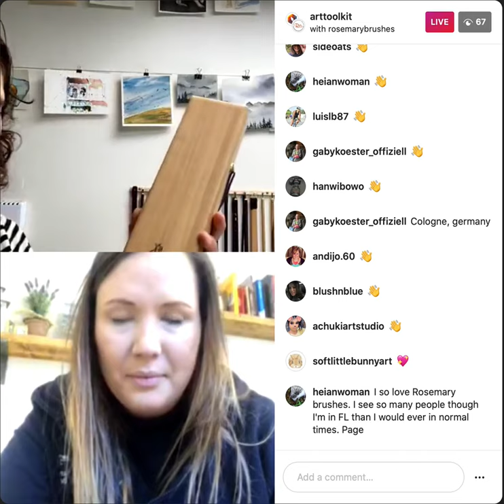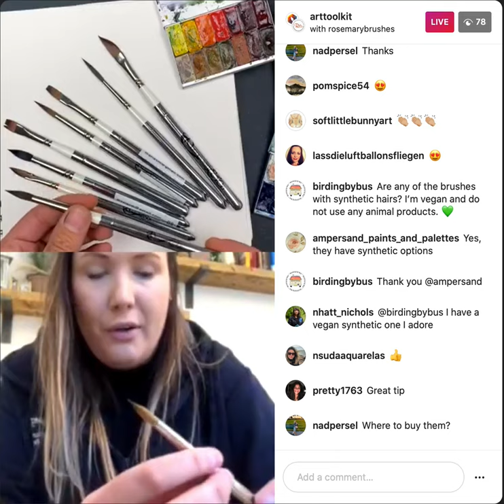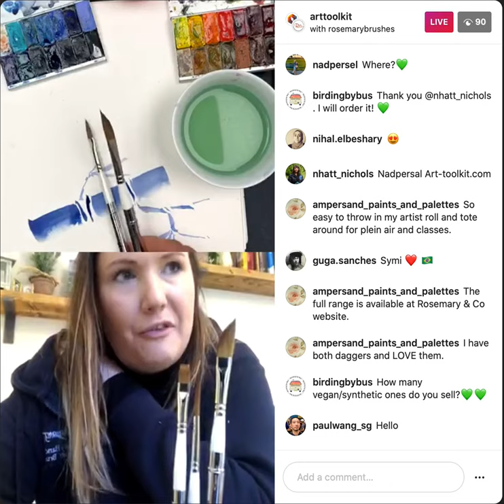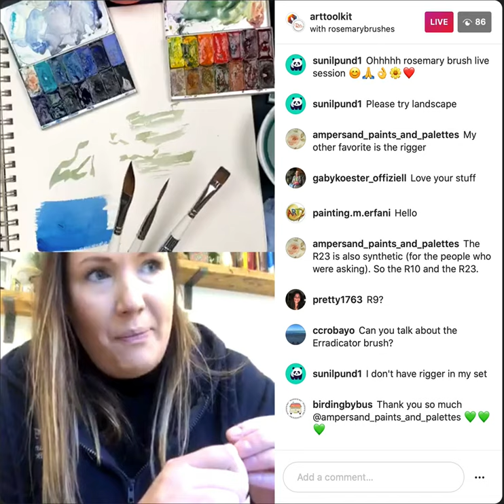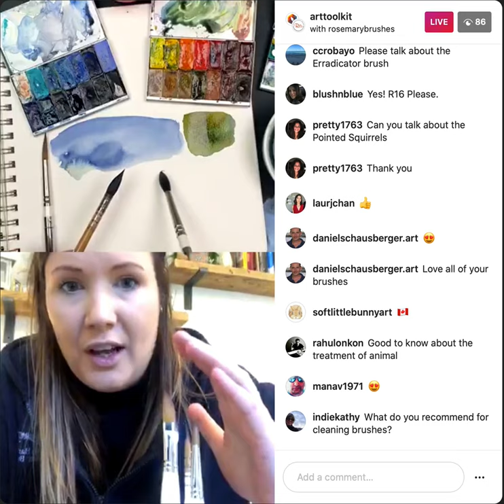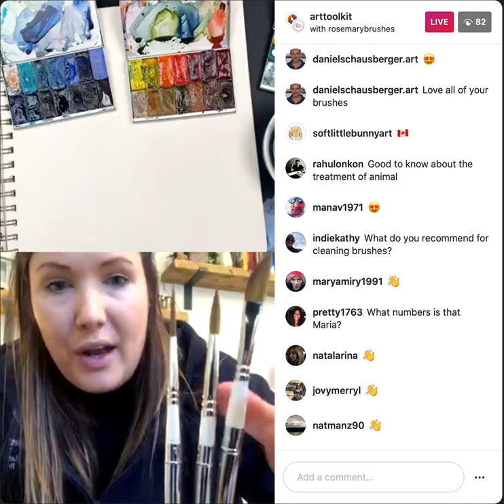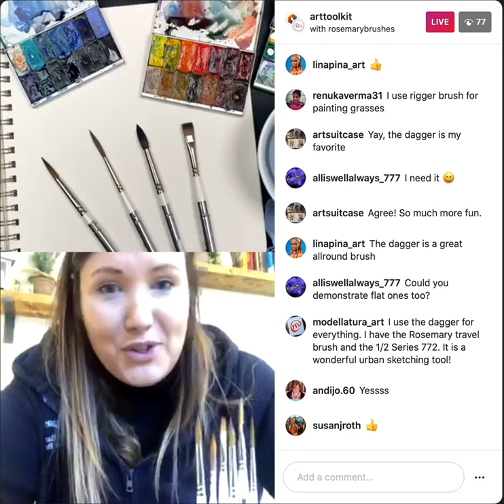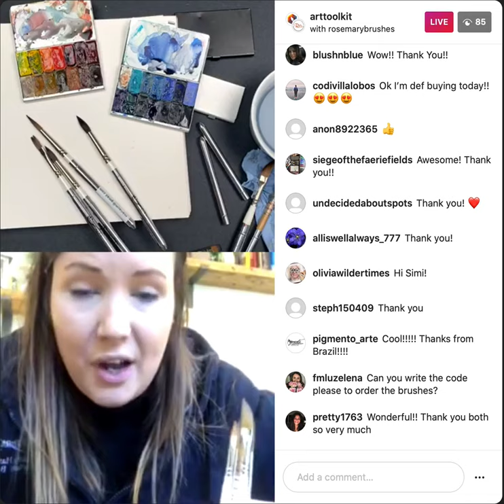Live Demo with Symi Jackson of Rosemary & Co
This is recording of my life demo with Symi Jackson, sales and marketing director of Rosemary and Co, and daughter of founder Rosemary! We explored their travel brush line, which I’ve used and loved ever since Jane Blundell introduced me to them years ago.
Symi and I will be talking about all of the technical aspects of brush making and the range of materials they use. I’ll be demonstrating with my whole quiver of brushes to show how they perform!